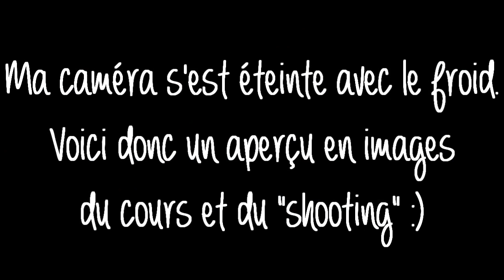[VLOG n°2] Rencontre avec Babylon🐴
DÉROULE OU TON PONEY TE MANGE !

Vlog de ma journée du 30/12 avec Marie et sa ponette ! Ça fait super longtemps qu'elle aurait du sortir ahah désolée😅

Prénom : Justine
Âge : 16 ans (04/01/01)
Galop : 4 (2014)
Cavalière depuis : 2008
Compétitions depuis : 2013
Cheval/DP : X

Prochaine vidéo : Cours de MES

Je filme avec un Nikon Coolpix S6600